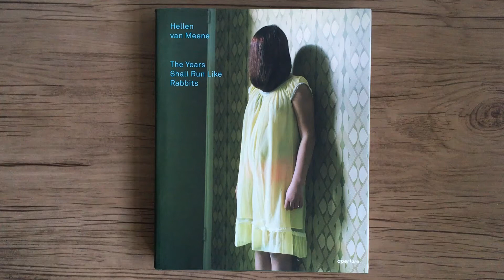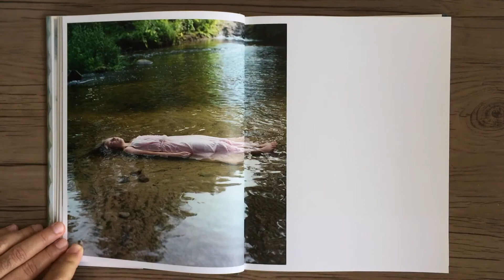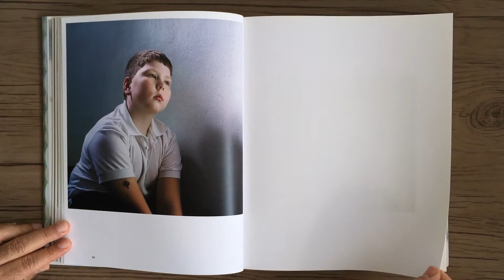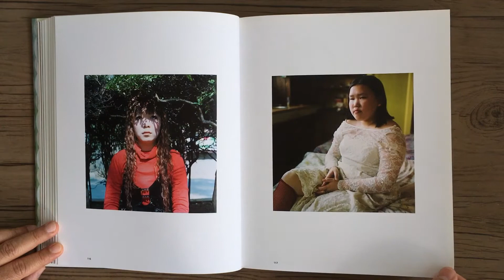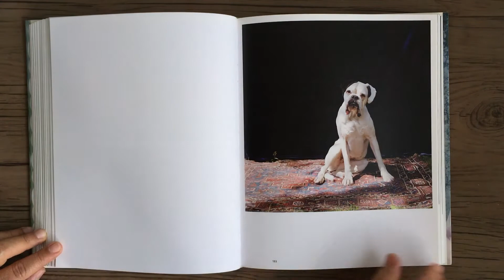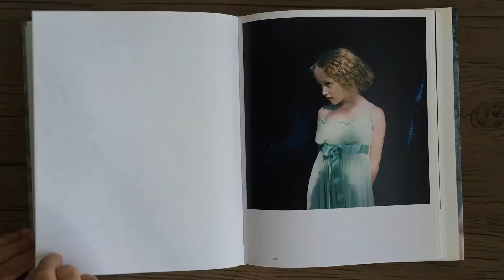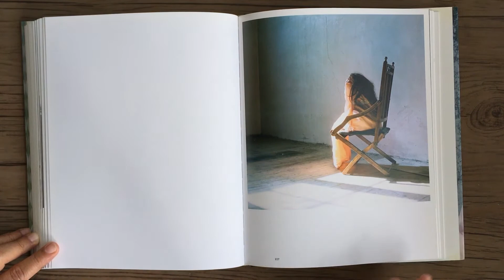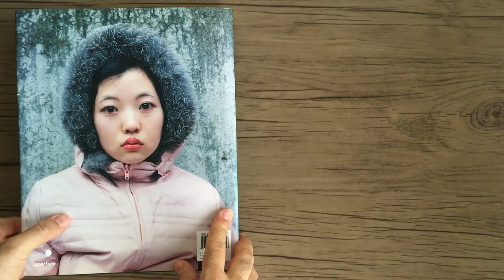HELLEN VAN MEENE The Years Shall Run Like Rabbits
HELLEN VAN MEENE - The Years Shall Run Like Rabbits - New York: Aperture, 2014.

Nos últimos 20 anos, Hellen van Meene produziu uma obra complexa, oferecendo uma visão contemporânea do retrato fotográfico. Caracterizada por seu uso requintado de luz, elegância formal e tensão psicológica palpável, suas representações de meninas e meninos à beira da idade adulta demonstram uma linhagem estética clara para a pintura holandesa do século XVII. Van Meene captura a intimidade na relação fotógrafo-sujeito, trazendo à tona um senso de honestidade e vulnerabilidade de seus modelos e destacando a beleza da imperfeição. Ela cuidadosamente posiciona seus objetos em seus ambientes para enfatizar sua fragilidade, adicionando uma tensão palpável às fotografias. Ao mesmo tempo, ela os captura em momentos mais profundos e introspectivos - movendo-se com maestria entre a natureza encenada dos retratos e as experiências reais de seus modelos. A combinação da compreensão instintiva de van Meene da universalidade da experiência adolescente e a colaboração altamente íntima entre o fotógrafo e a modelo cria retratos poderosos que ressoam muito depois de serem vistos. Este livro reúne mais de 250 imagens, para a apresentação mais abrangente da obra do artista até hoje.
Aperture

Over the last 20 years, Hellen van Meene has produced a complex body of work, offering a contemporary take on photographic portraiture. Characterized by her exquisite use of light, formal elegance and palpable psychological tension, her depictions of girls and boys on the cusp of adulthood demonstrate a clear aesthetic lineage to seventeenth-century Dutch painting. Van Meene captures the intimacy in the photographer-subject relationship, bringing out a sense of honesty and vulnerability from within her models and highlighting the beauty of imperfection. She carefully poses her subjects in their environments to emphasize their fragility, adding a palpable tension to the photographs. At the same time, she captures them at deeper, more introspective moments-masterfully moving between the staged nature of the portraits and the real experiences of her subjects. The combination of van Meene's instinctive understanding of the universality of adolescent experience and the highly intimate collaboration between photographer and model makes for powerful portraits that resonate long after viewing. This book brings together more than 250 images, for the most comprehensive presentation of the artist's work to date.
Aperture